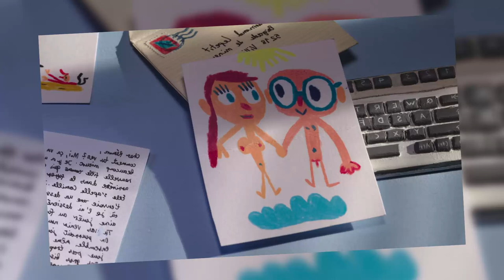Les Chroniques de L'Animation- Ma Vie de Courgette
un bon film déprimant mais peut être pas si déprimant que ça